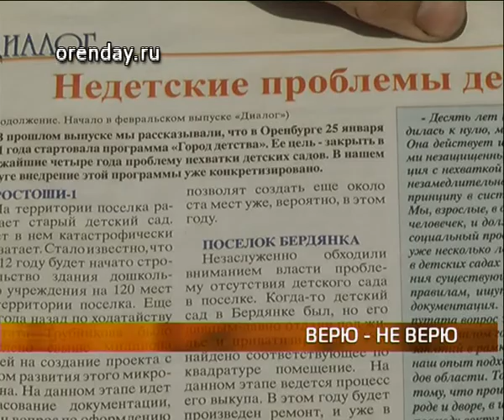Садика в Бердянке нет